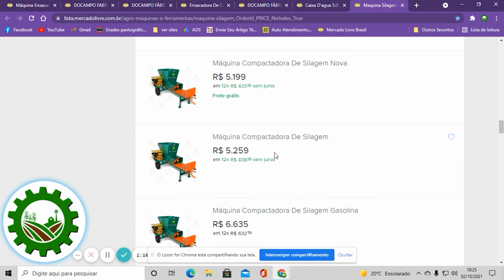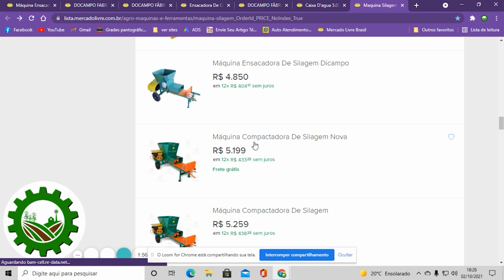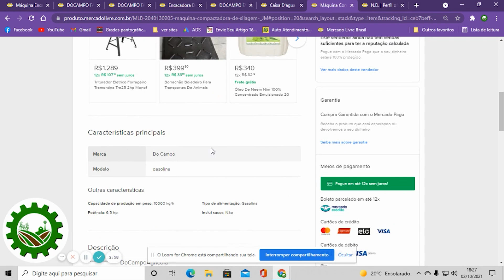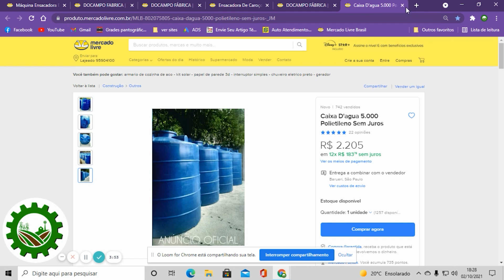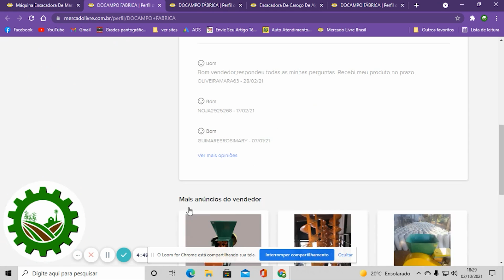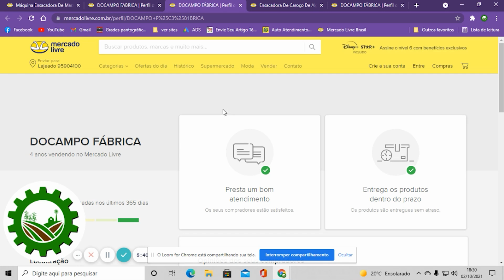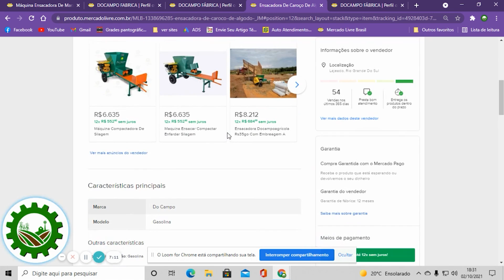GOLPE DO FRETE - ESTÃO SE PASSANDO PELA NOSSA EMPRESA NO MERCADO LIVRE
Atenção! Golpistas estão se passando pela nossa empresa no Mercado Livre, utilizando o nosso nome e as nossas máquinas para atrair pessoas ao golpe do frete.